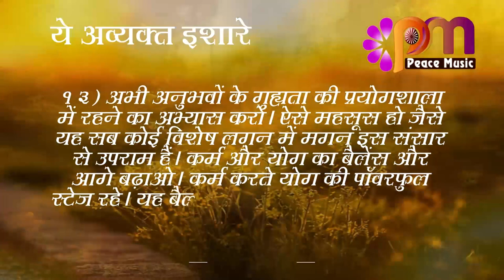13 Sep 2023 अव्यक्त इशारा Avyakt Ishara